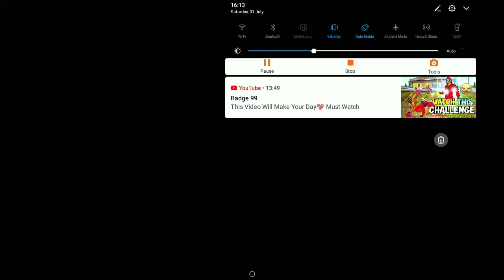Op clash squad gameplay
Ram-4 gb
Rom-32gb
Device-Huawei y7
Trt-lx2